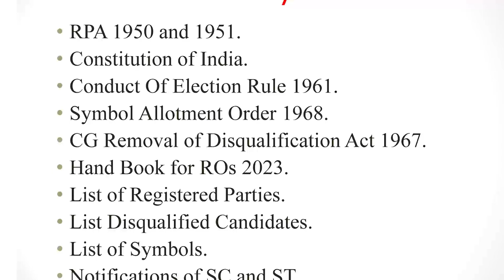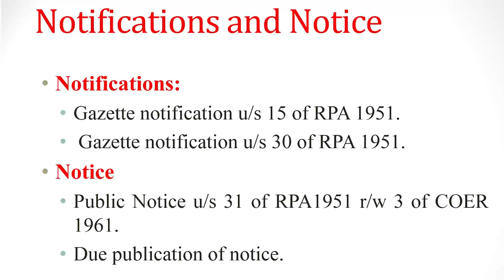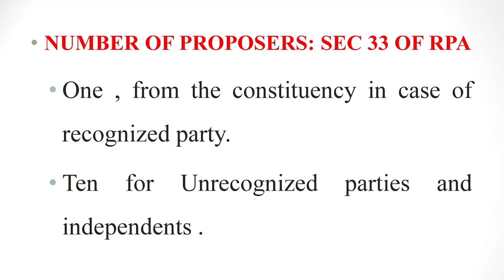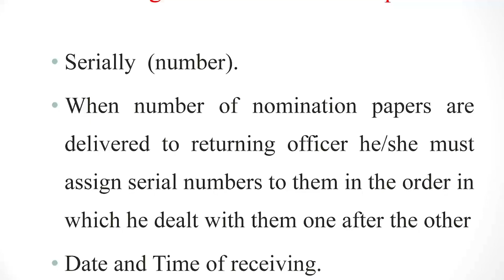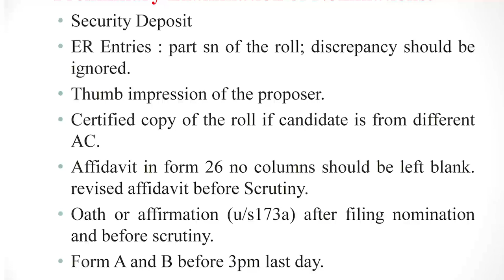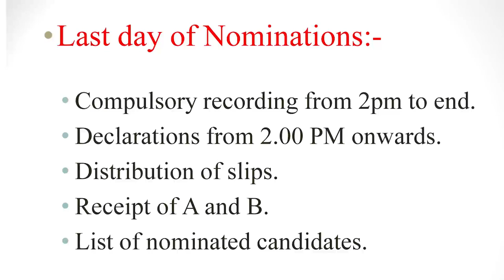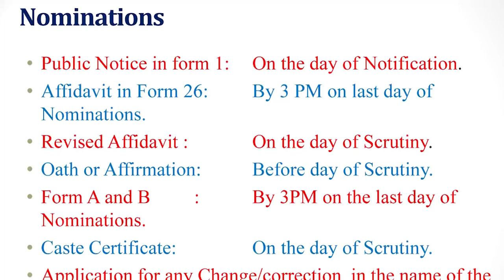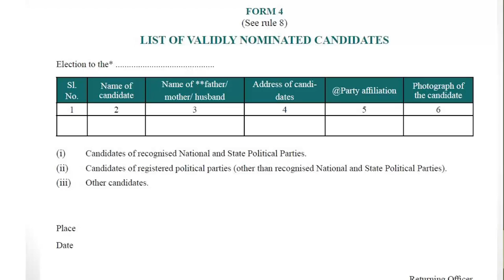Chhattisgarh Legislative Assembly Elections 2023 : Video Lecture on Nomination Process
This video literature has been developed by the office of Chief Electoral Officer, Chhattisgarh to assist the training program of officials associated with Election process during Chhattisgarh Legislative Assembly Election 2023.